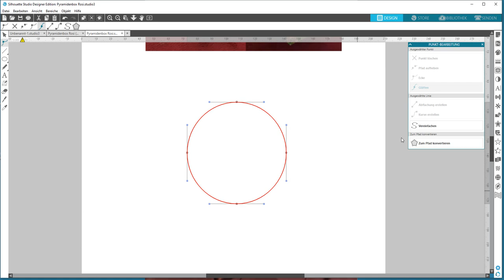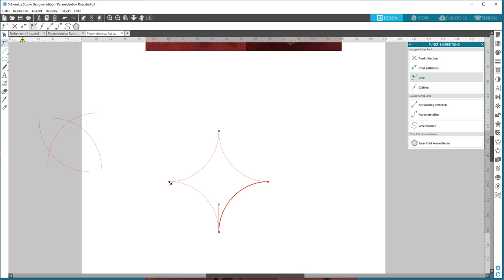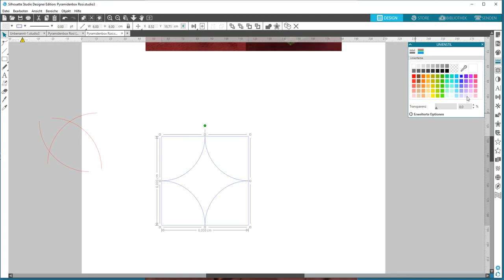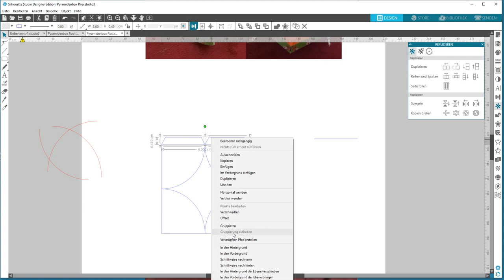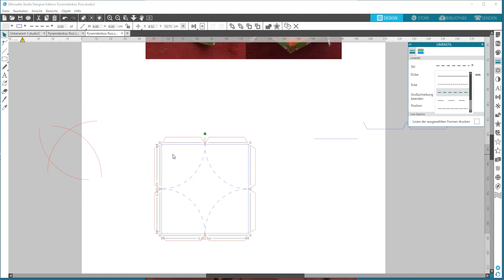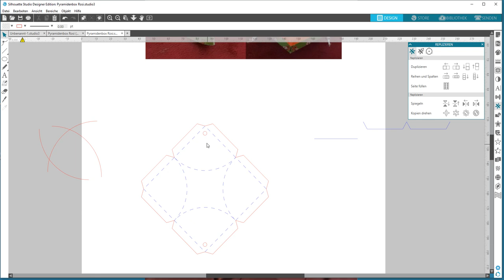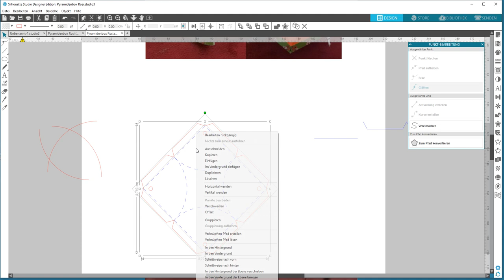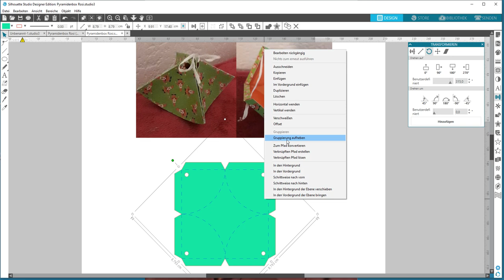Pyramidenbox mit Silhouette Studio erstellen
Ich zeeige hier,wie ich ohne kleben eine Pyramidenbox mit dem Silhouette Studio erstellen kann